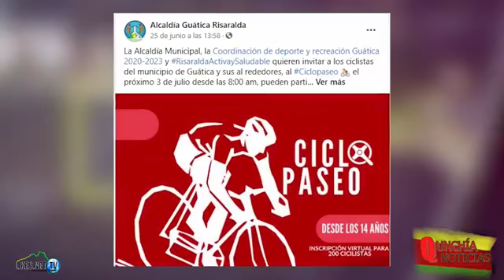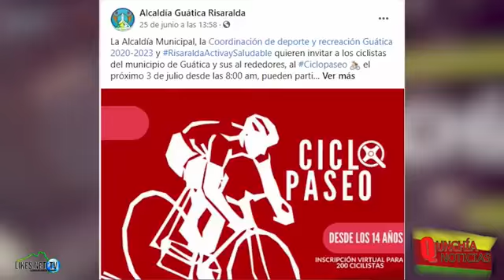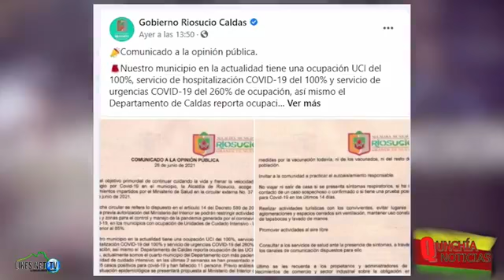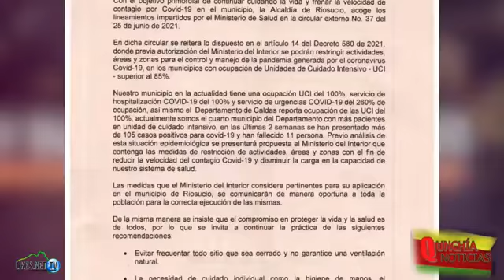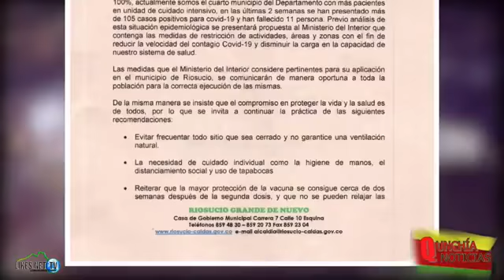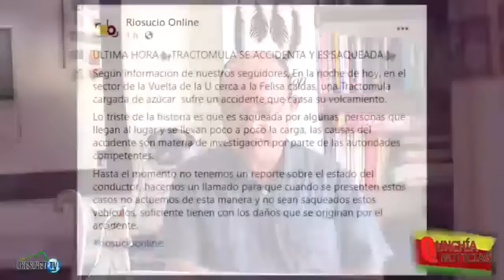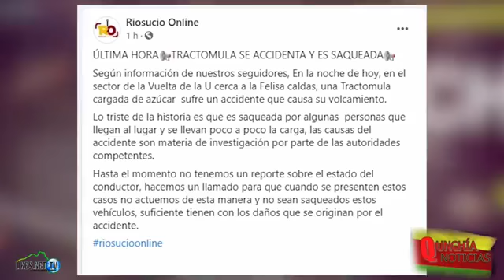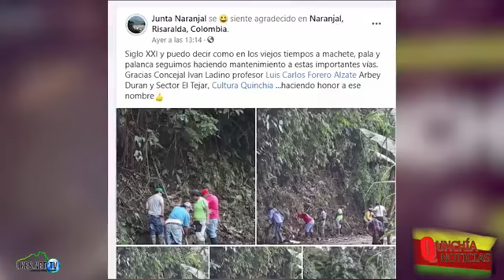Quinchia noticias likes. Net junio 28 de 2021